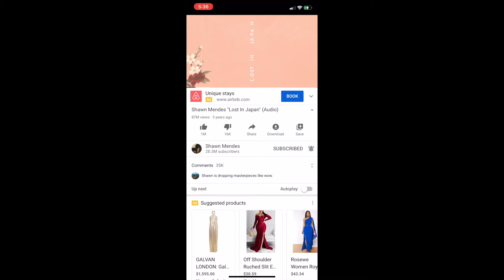spring break 2022 (universal studios and epcot!!)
Hello, I am sort of behind on my videos because of spring break a few weeks ago. I'm trying to get caught up, but here's what I did while on my break. We took a trip to orlando, florida for universal and a day in epcot! always the best time in orlando, and I hope you enjoy!

vsco: lindslaygrace

None of the music in this video belongs to me.